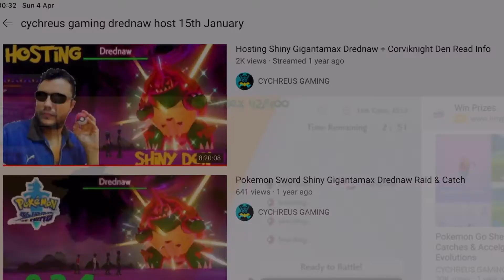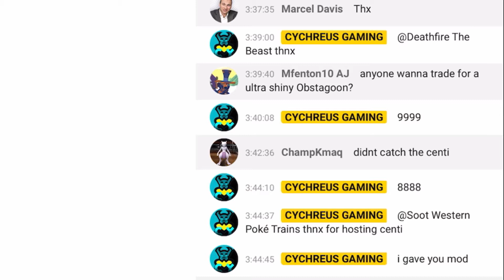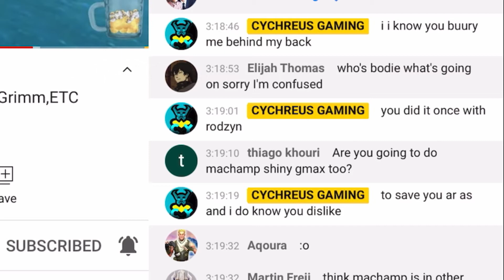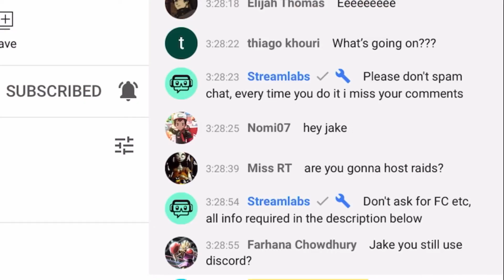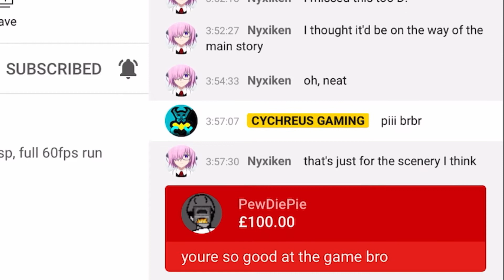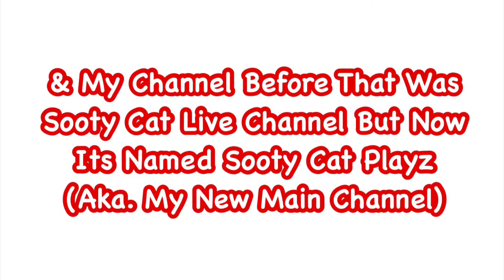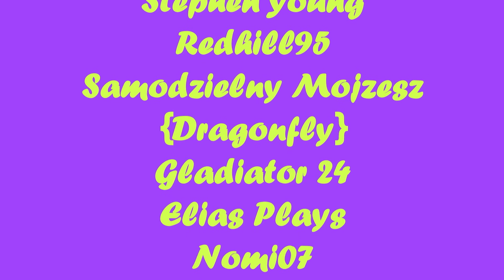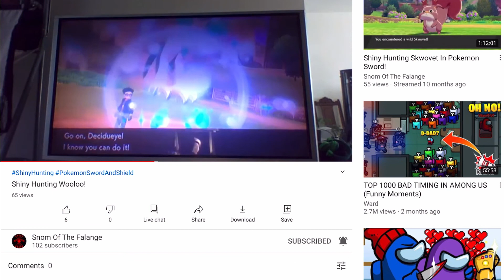Birthday Stream & 1 Year Celebration Announcement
I Hope Your Ready For This Guys!